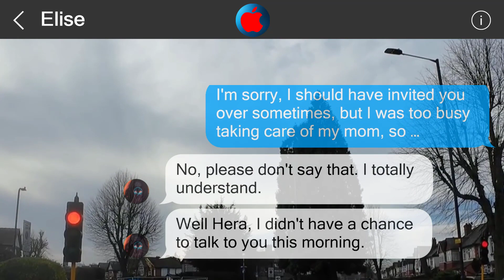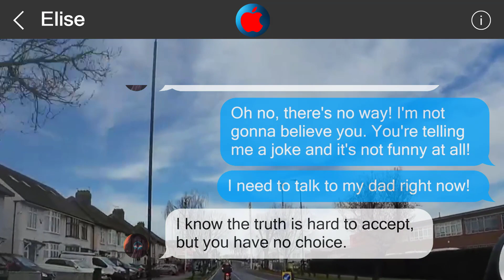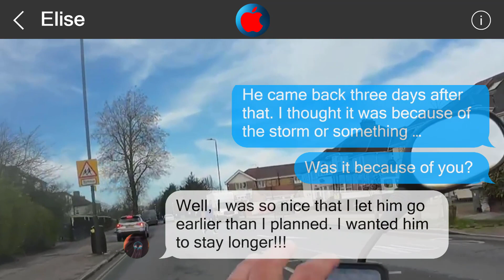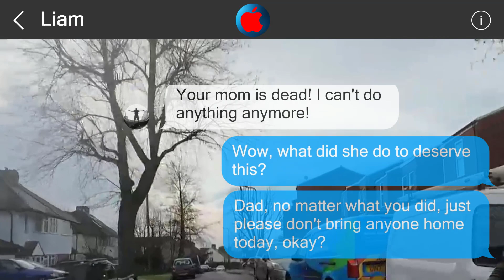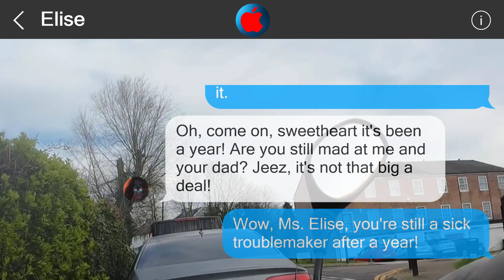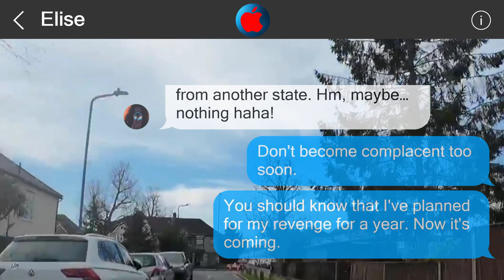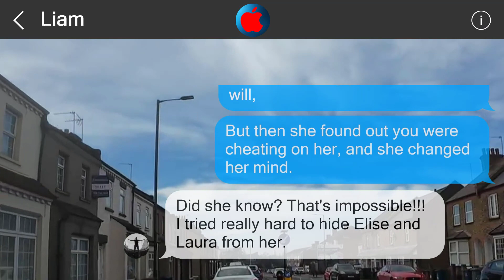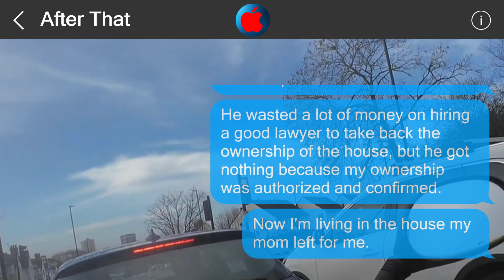Underestimate me, regret it 2062